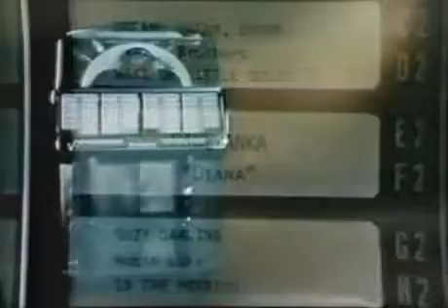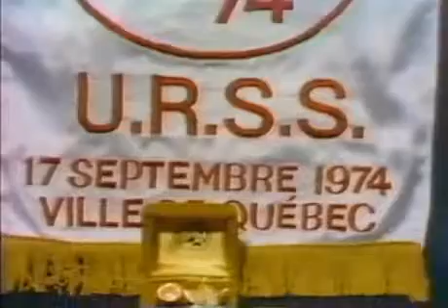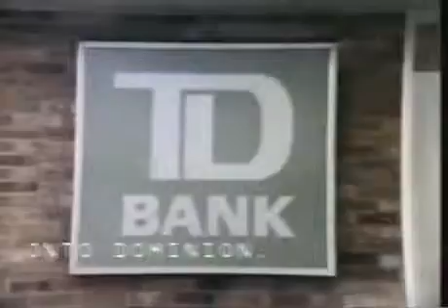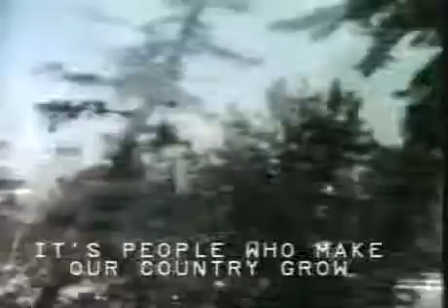Superseries 1974. CANADA - USSR (23.09.1974, Vancouver, game 4/8)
Суперсерия 1974. КАНАДА - СССР
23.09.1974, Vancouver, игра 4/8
СССР: Третьяк; Гусев, Васильев, Петров, Михайлов, Харламов, Лутченко, Ляпкин, Цыганков, Кузнецов, Сапелкин, Волчков, Мальцев, Лебедев, Якушев, Шадрин, Анисин, Бодунов, Климов.
Канадa: Чиверс; Трамбле, Марти Хоу, Бэкстрем, Марк Хоу, Г. Хоу, Лей, Стэплтон, Смит, Шмир, Уолтон, Хоул, Лакруа, Халл, Хендерсон, Макгрегор, Бернье, Маккензи, Маховлич.